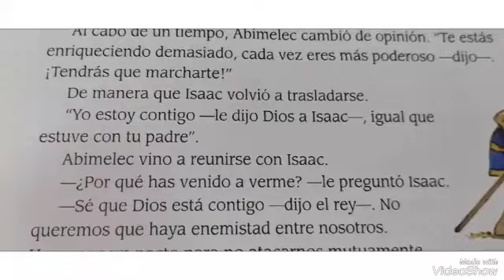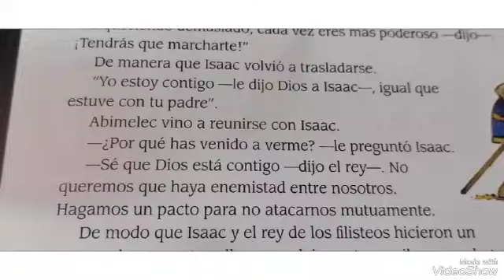Historia Bíblica N°22 El Antiguo Testamento